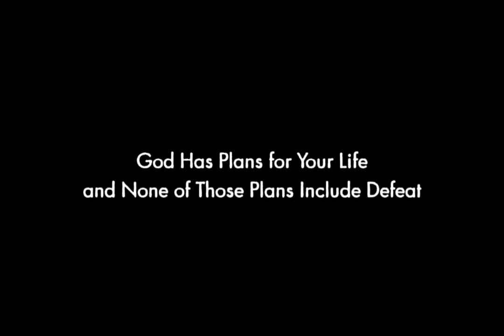Miracle Worker p 5